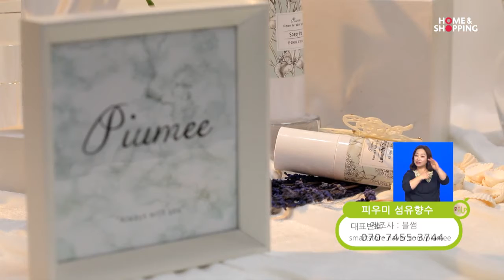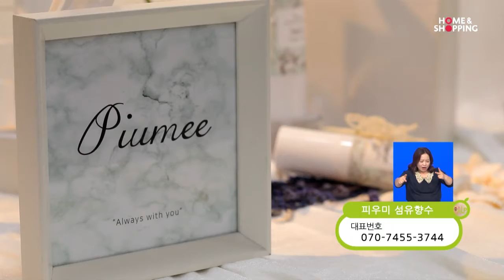블썸 피우미섬유향수 2020.03